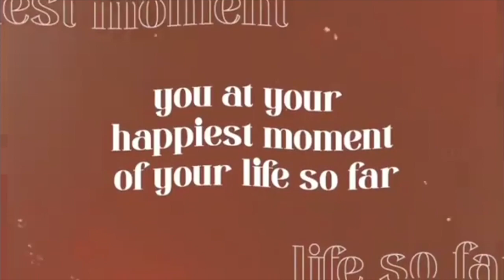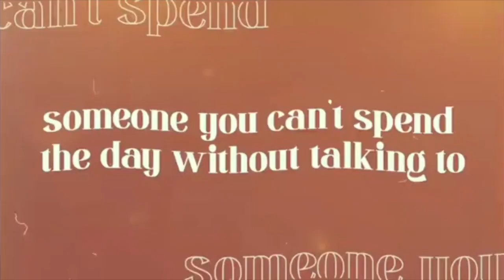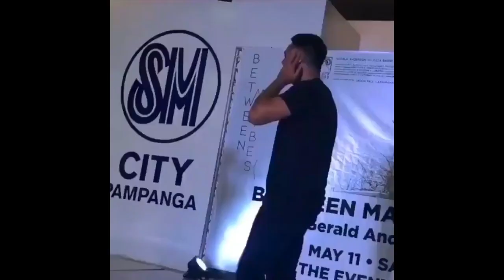JULIA BARRETO AND GERALD ANDERSON GANITO PALA KA SWEET SA ISAT-ISA//